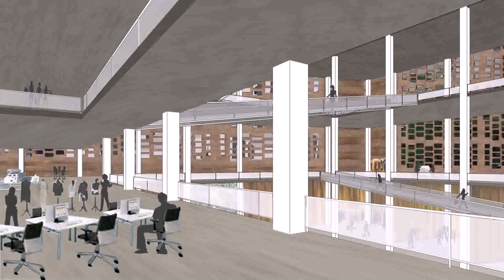Interior Design Of Fashion House - Gif Maker DaddyGif.com (see description)